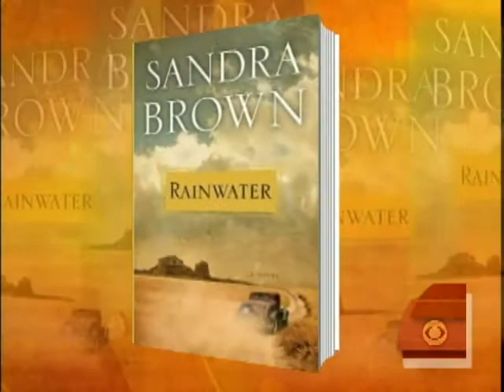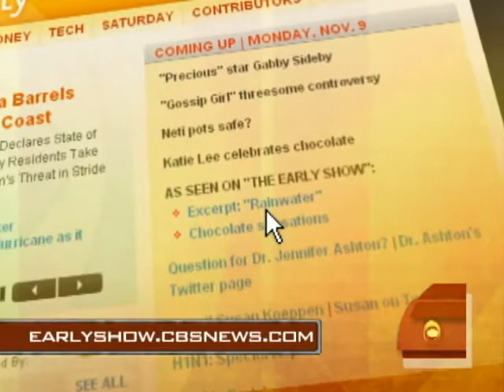Sandra Brown on New Romance Novel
Bestselling author Sandra Brown spoke to Harry Smith about her new novel "Rainwater," and her experience making the switch from thrillers to historical romance.